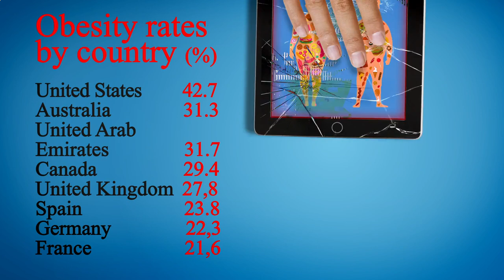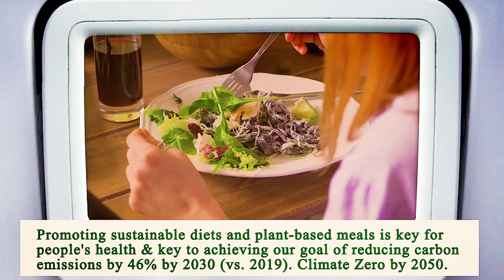Nearest Restaurant to Me Phoenix 85004 AZ, Maricopa County, Arizona